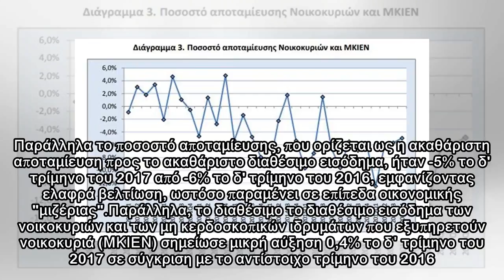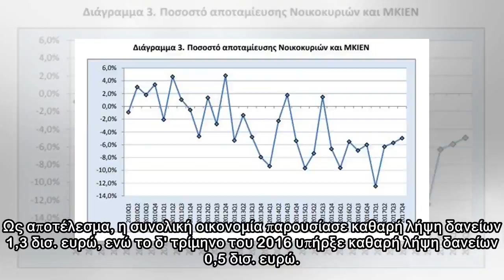Υποχώρησαν ελαφρά οι δαπάνες των νοικοκυριών το Φεβρουάριο - Παραμένει αρνητική η αποταμίευση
27/04/2018, 20:55 Upd: 27/04/2018, 20:56 1 Η τελική καταναλωτική δαπάνη των νοικοκυριών και των μη κερδοσκοπικών ιδρυμάτων που εξυπηρετούν νοικοκυριά, μειώθηκε κατά 0,6%, από 31,1 δισ. ευρώ σε 31 δισ.